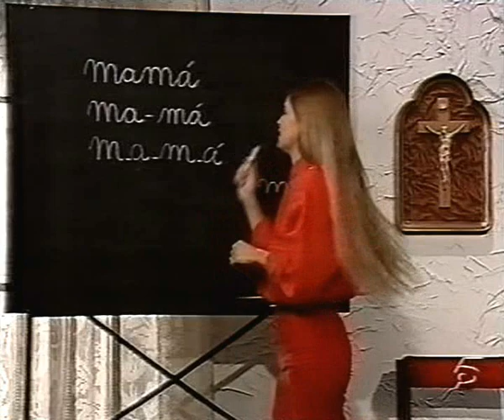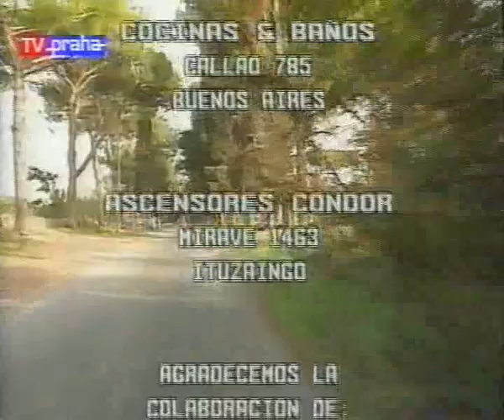Telenovela Manuela Episodio 121 HD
Leopoldo wants to pacify with Teresa, but he also declares, that he has nothing to do with stealing Isabel¨s jewelry. Teresa reminds him, that they will have a baby, so Leopoldo's behaviour has to change dramatically, even if he didn't steal the jewelry. Elisa and Rudy almost argue, because Rudy visited Salinas' residence. Rudy doesn't want to argue, so he calls at Caňada Seca, if Mercedes has any news. Mercedes lies to him and tells him, there's no news about Manuela. When Art asks Mercedes, why she lied to Rudy, she answers him, that she did for protecting Manuela. Mariana traced Antonio again and she spotted kissing him with the old lady, she met at Antonio's flat. Fernando is angry, because he doesn't know, where Manuela is. When Marcia comes in his office, he sends her way in very inappropriate way. Father José talks with Manuela, who knows, that staying in monastery grants her safety and mental stability. But Manuela also misses Fernando Emilio found Jacinta in pub and he tells her, that Isabel has to meet her as soon as possible. Jacinta is curious, what Isabel could need her for. Bernarda tries to explain, that Isabel's jewelry can't be sold so quiclky and easily. They are very expensive and unique pieces. Isabel has no patience, but she is waiting for Jacinta, who, she hopes, should help her to get rid of Gabriela and Manuela. Rudy apologizes to Elisa for his recent behaviour, when he paid no attention to Elisa's needs and his whole interest was for Manuela. Elisa accepts his apologies, but she can't be sure, when Manuela has another problem, that Rudy will help her again no matter what. Rudy promises, that this will never occur again. Felisa tells Leopoldo, that there's somebody waiting for him at the hideout near garage. It is Celeste. She wants a part of stolen jewelry. When he tells her, he didn't stole them, Celeste changes her mind and starts kissing with him. Manuela tells Mercedes, her mother, that she misses Fernando a lot. Mercedes becomes angry, because she feels, that every harm, which Manuela suffered recently, is fault of Fernando. Manuela tries to explain, that Fernando has no blame. Mercedes tells Manuela, that she wants to protect her. The ladies end crying and hugging each other. Drunken Fernando returns home and Teresa wants to encourage him and declares him her support. This makes Fernando cry. Manuela makes telephone call at Salinas' residence. Fernando answers that call, but Manuela stays mute and ends the call. Jacinta, accompanied by Emilio, came to Isabel's bedroom and Isabel wants Jacinta to help destroy Manuela forever. Jacinta refuses to help Isabel and reminds her, that her forces aren't avaialble to do evil. Father José came to monastery, but mother superior, Hortensia, tells him, that he has to wait a while for Manuela. She helps in monastery school right now. Manuela teaches the kids basics of spanish alphabet, using word "mamá". Fernando tries to help in order to save relationship between Leopoldo and Teresa. He talks to Leopoldo and asks him questions. Some of the questions makes Leopoldo nervous and angry, because they are more like verdicts, that questions. Leopoldo plays Beethoven to demonstrate Fernando, that both of them have broken relationships with their wives. Father José came to tell Manuela, she needs and should leave monastery in order to organize her life somehow. Before talking details, father José reveals mother Hortensia, secretly listening to them behind the door. Leopoldo comes to Celeste's flat. He finds watch and clothes of man. Celeste wants to get rid of Leopoldo, but the other man appears. When the other man is left, Leopoldo slaps Celeste in face, and she falls on the bed. Cella informs Fernando in library about call from Antonio. Fernando orders Cella to tell Antonio, that Fernando won't come at office. Teresa appears and asks, what's wrong with Fernando. Teresa tells Fernando, that relationship with Manuela has probably no future. The best solution, by Teresa, is divorce, forget her and start from scratch.